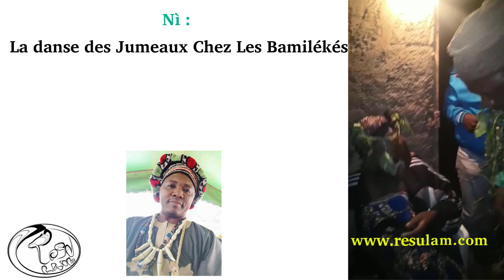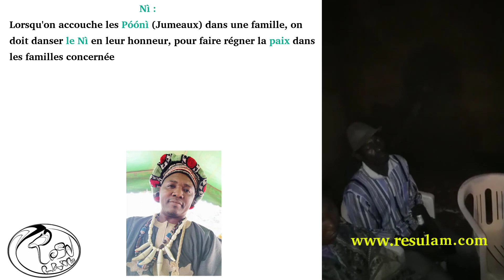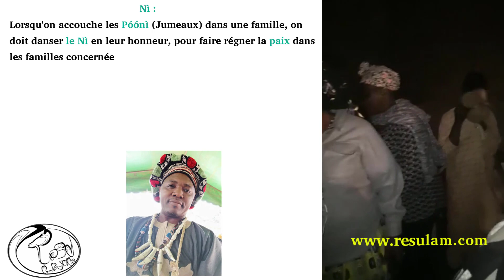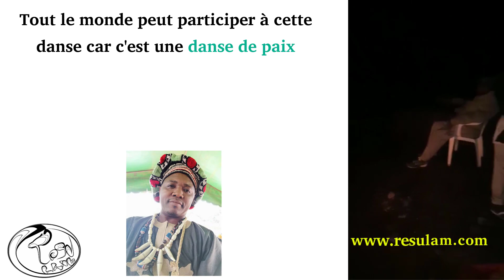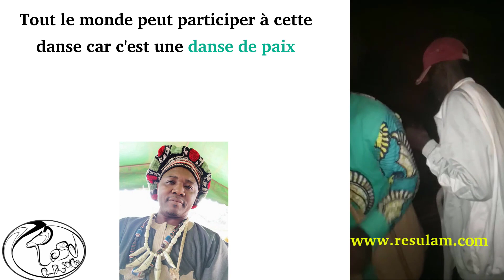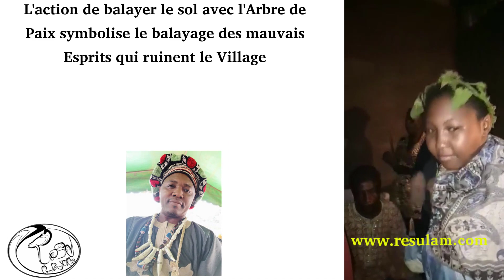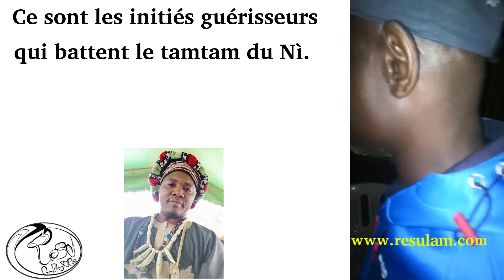Ni : La Danse des Jumeaux chez les Bamileke nufi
Nì :
La danse des Jumeaux Chez Les Bamilékés

Nì :
La danse Nì est une danse exécutée par les Mɑ́nì (Mère des jumeaux), Les Táánì (Père des jumeaux), les Póónì (Jumeaux),
et tout leur entourage.

                                             Nì :
Lorsqu'on accouche les Póónì (Jumeaux) dans une famille, on doit danser le Nì en leur honneur, pour faire régner la paix dans les familles concernée

Qui peut prendre part à cette danse ?

Tout le monde peut participer à cette danse car c'est une danse de paix
Comment distingue-t-on le Nì des autres danses ?
On distingue à vue la danse Nì des autres par le ndùānì, cette couronne de noblesse

On cotise aussi de l'argent pour acheter un mouton et l'offrir à un des enfants que les ancêtres ont élu pour servir le peuple. Cette action s'appelle Cǒpnzhʉɑ.

Y a-t-il un rythme spécifique pour cette exécuter cette danse ?

On reconnait cette danse par la nature des paroles émisent lors de la danse.
Des paroles de paix et de bénédiction
On reconnait aussi cette danse par le dégré d'inclinaison que prend le corps lors de la danse, et l'action de balayer le sol avec l'Arbre de Paix

L'action de balayer le sol avec l'Arbre de Paix symbolise le balayage des mauvais Esprits qui ruinent le Village
Il y a des pas spécifiques pour cette danse
On avance un pied, et vient y joindre l'autre pied, ainsi de suite.
Ce sont les initiés guérisseurs qui battent le tamtam du Nì.
Les Kǔ'ngà' y participent aussi
Les Prêtresses et Prêtres de Dieu sont au centre de l'Action. Ils battent le tamtam